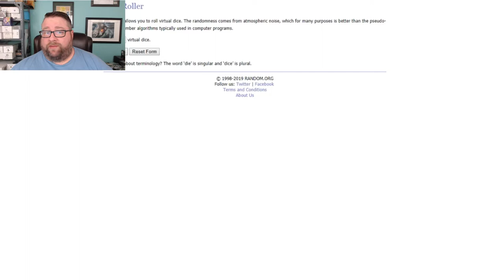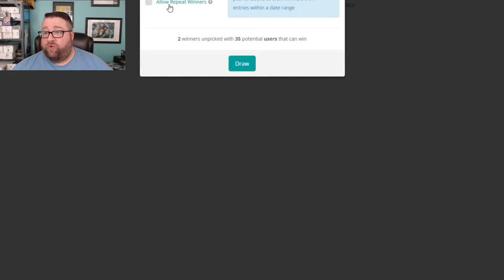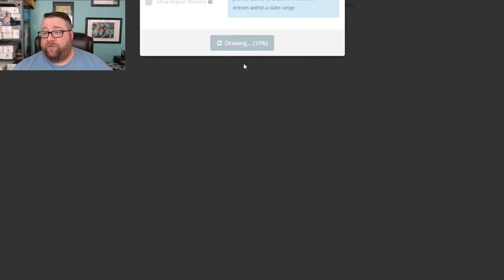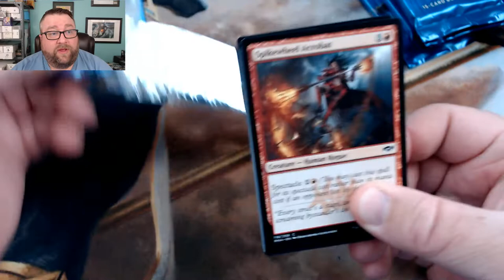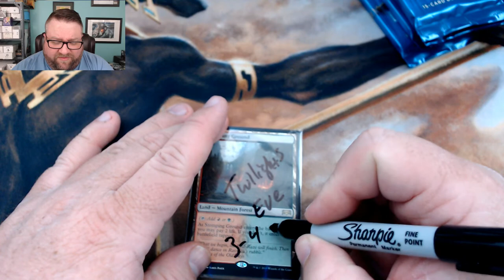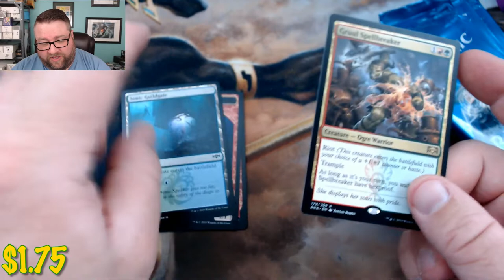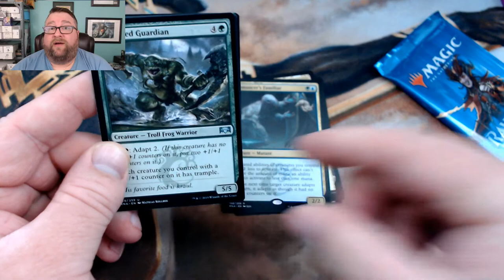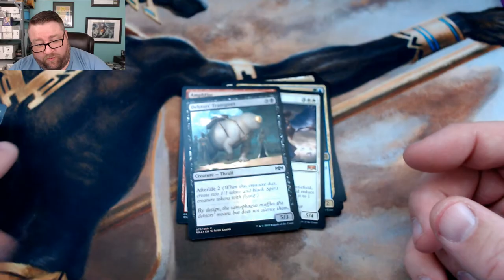Contests and Giveaways! Plus Pack Openings!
In this video, we pick a couple winners for our Command Tray giveaway! These were supplied by the Game Jester and they are awesome! Then we crack a pack for a random comment from last week and we crack open even more RNA packs for the winner of our subscriber giveaway!

Check out the Game Jester on Twitter and Grab yourself a Command Zone!